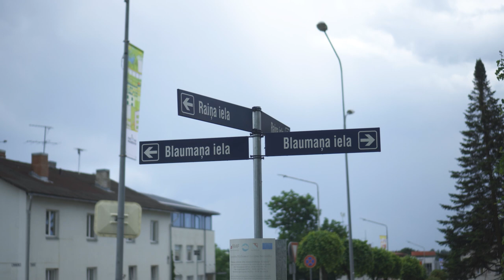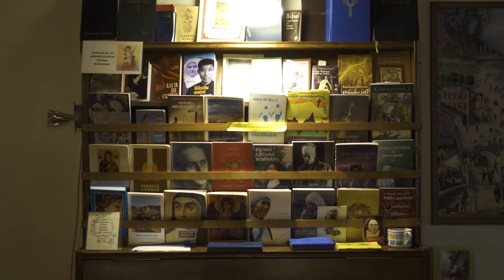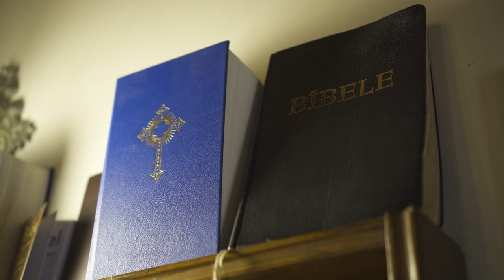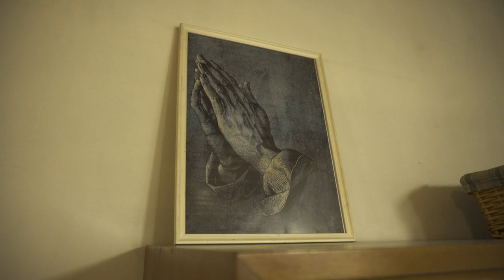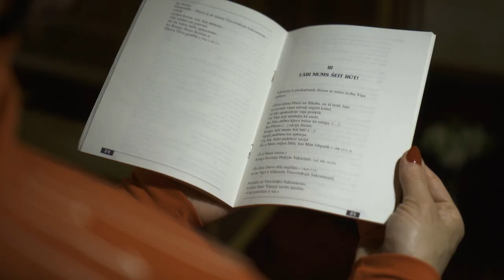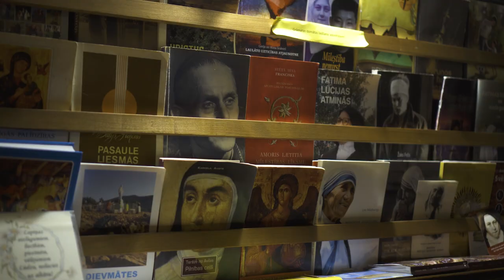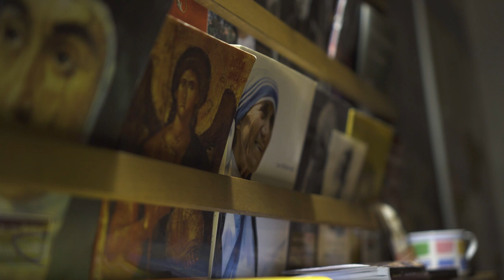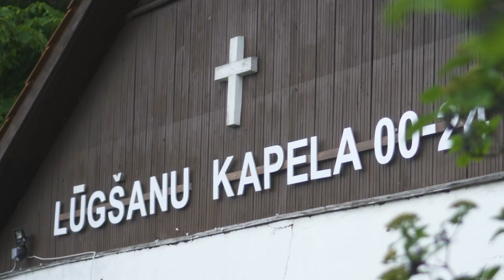LATVIJAS STĀSTI. Madonas lūgšanu kapela